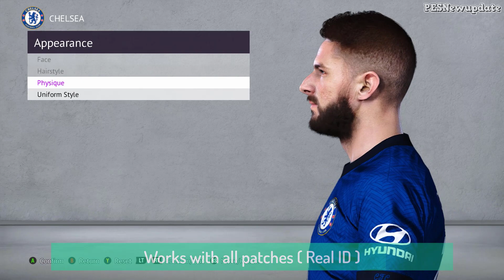PES 2021/PES 2020 Faces & Tattoopack Premier League V2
New Facepack by Various Facemaker for eFootball PES 2021/PES 2020 PC version. This mod works with all patches !

***LIST***

*Player ID - Player Name - Club (Old Club)*

110356 - Kevin Phillips - Leeds United - Supernova
110638 - Marcus Rashford - Man United - Tattoo by Supernova
104735 - Steven Bergwijn - Tottenham Spur - Tattoo by Supernova & Jonathan
16800 - T. Minamino - Liverpool - Konami PES 2021
38627 - Olivier Giroud - Chelsea - Konami PES 2021, Tattoo by Sho9_6/Supernova
105029 - Roberto Firmino - Liverpool - Konami PES 2021, Tattoo by Sho9_6/Supernova

***CREDITS***

Konami, Supernova, Jonathan, Sho9_6